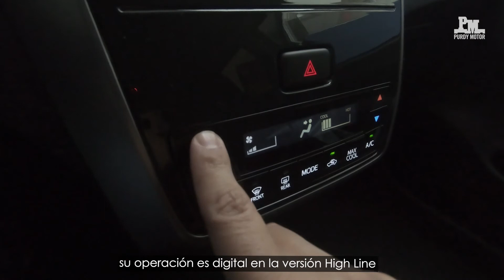MUNDO TOYOTA: Review completo de Toyota Agya - Toyota Costa Rica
Empezá de 0 con el pie derecho y unite a la familia Toyotera a bordo de un Toyota Agya. Te aseguramos eficiencia, diversión y muchos momentos inolvidables.